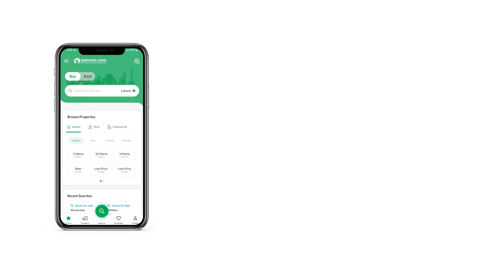1.6 KANAL HOUSE FOR SALE IN F-6 ISLAMABAD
House For sale in F6/1  Islamabad
12 Bedroom with attach bath drawing room TV launch kitchen servant big loan Demolish-abil pindi face reasonable price Size is 777 sy.